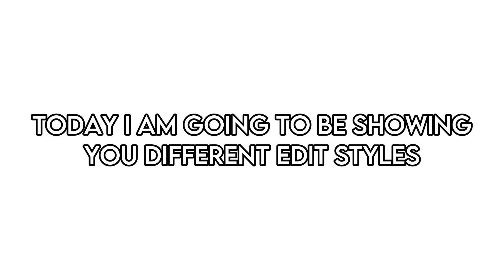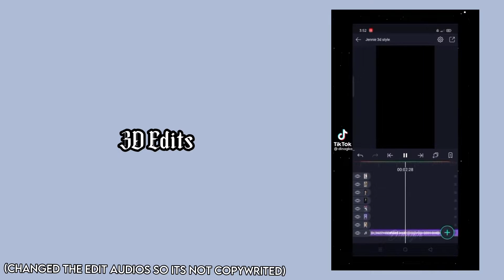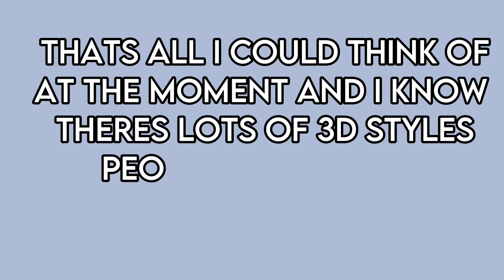different edit styles - froggy shean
CREDITS!!
Velocity - funky.ae
Manga - gaytasy
Candy Style - kxnjuedxz
Soft - ..beaniecharli
Blur - enqircy
3D - dinagko_
Simple - sxpphirxz
Simple Aesthetic - fairycoredits
Aesthetic Transitions - lucridly